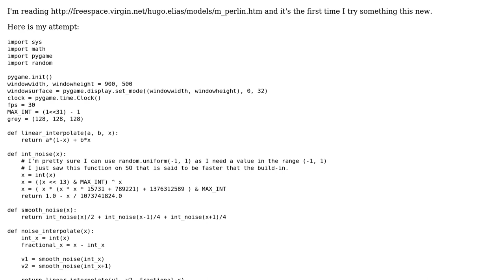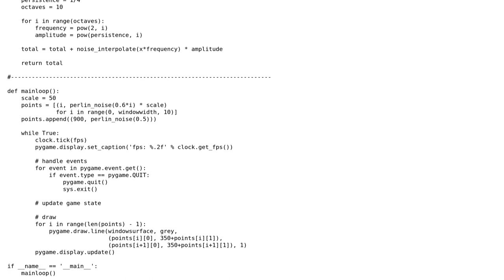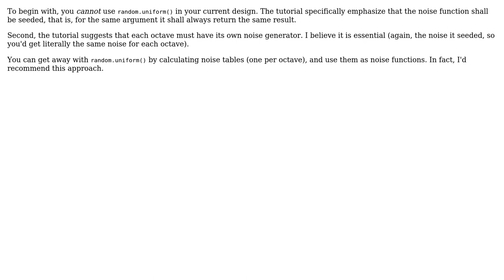Code Review: Write and control Perlin noise for 1D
With thanks & praise to God, and with thanks to the many people who have made this project possible! | Content (except music & images) licensed under CC BY-SA | Music | Images & others | With thanks to user vnp user Jamal user dragons and the Stack Exchange Network Trademarks are property of their respective owners. You are responsible for your own actions.